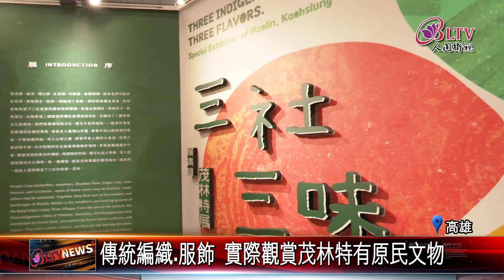20240708高史博茂林特展 用文物.影像傳承傳統文化｜@FGSBLTV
高雄茂林，一個人口最少的市轄區，對高雄人來說，因為車程遙遠，所以多少有些陌生，為了提高民眾對當地文化的認識，高雄歷史博物館特別舉辦茂林特展，透過歷史文物及影像，希望喚起民眾的認知，同時也讓這份傳統文化得以保存。